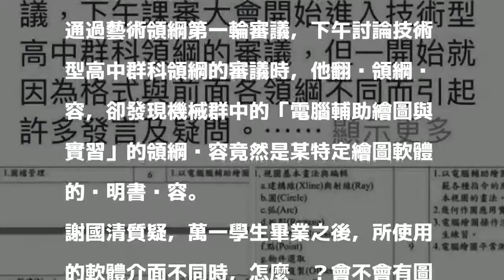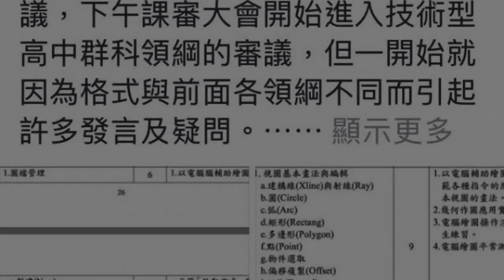質疑部份新課綱設計有問題 課審委員：不能為趕進度放水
〔記者林曉雲／台北報導〕12年國教新課綱預計明年上路，目前仍有科技、自然、社會、綜合、藝術、技職群科等領域尚未審查完畢，教育部代理部長姚立德今天主持課審大會，強調他已向後天上任的教育部長葉俊榮報告過，且獲葉部長的同意，課綱預計在明年8月上路的目標未改變，且以今年8月底前審完所有課綱為目標。

發表評論評論如下。